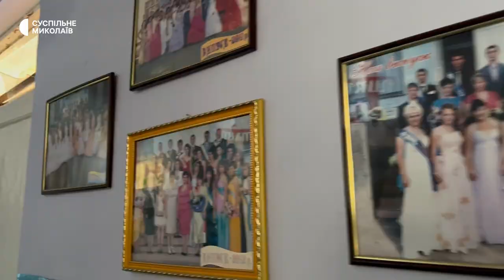Добровольчий батальйон організували мешканці села Шевченкове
Село Шевченкове, що на межі Миколаївської та Херсонської областей, знаходиться під постійними обстрілами російських військ. Чоловіки, які залишились у селі, організували добровольчий батальйон. Вони гасять пожежі, ремонтують водопроводи, підключають світло та розвозять гуманітарну допомогу.